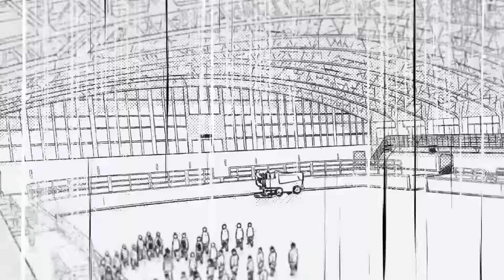【『ゴールデンカムイ』作者最新作】灼熱のアイスホッケーコミック！『ドッグスレッド』 コミックス第3巻発売告知PV【CV：大塚明夫】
▶漫画本編を読むならコチラ！
・毎月マンガに使える200Gプレゼント特典！
・高画質版の号読み&気軽な話読み、どちらも対応！
・会員限定の無料CP特典も！
▲ヤンジャン！BLUEメンバーシップで最新号を読む

『ゴールデンカムイ』作者、野田サトル最新作！
改善成長進化系アイスホッケーコミック‼
YJC『ドッグスレッド』 第3巻　好評発売中‼

二瓶利光　cv. 大塚明夫

★ヤングジャンプ公式アカウント・サイトはコチラ！

■ヤンジャン！グラビアサイトでデジタル写真集販売中！